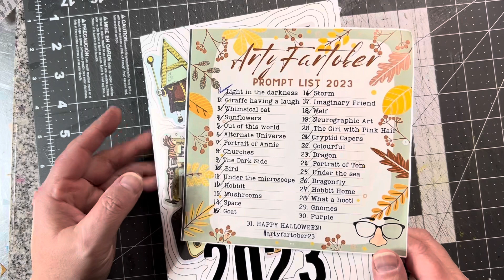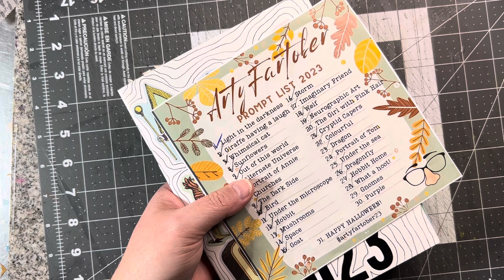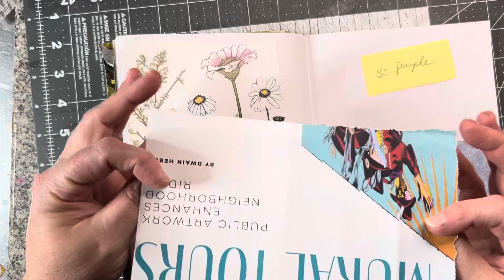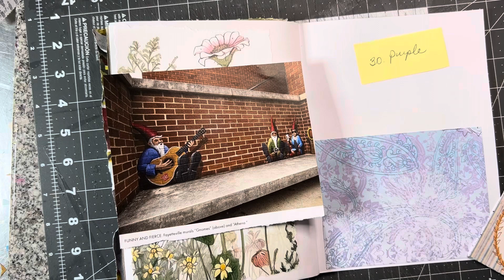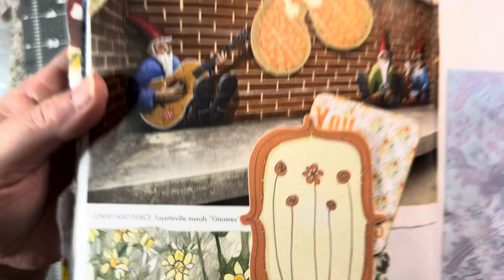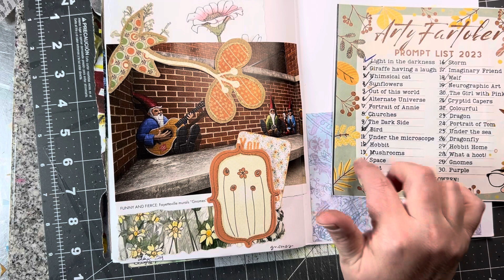artyfartober23 Day 29 - gnomes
Monthly challenge collaboration with  @artyfartyannie